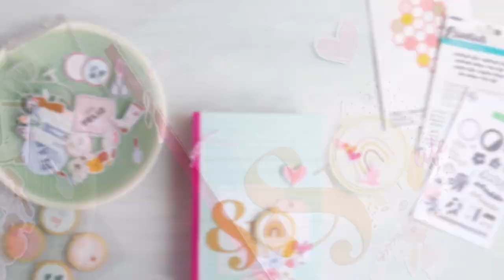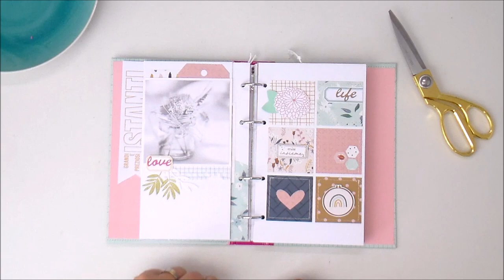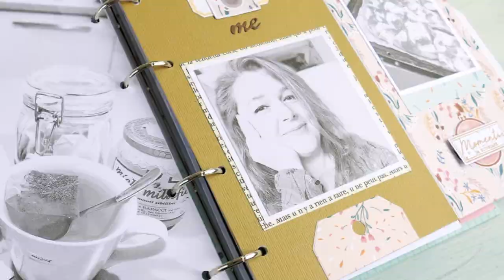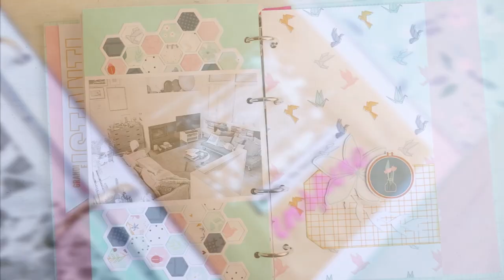Mini album facile formato TN da un quaderno ad anelli – Easy Ring Binder Mini Album TN size Process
- Link e materiali SOTTO -
Video in collaborazione con lo shop Romanticherie
Ciao sono Anna! Oggi un mini album facile e a prova di pigrizia! :D Scopri come creare questo Mini Album in formato TN (traveler's notebook). E’ un album facilissimo per principianti o per chi ha poco tempo, perché si parte da un quaderno ad anelli formato A5. Segui il video tutorial e crea questo facile mini album. Sul blog trovi il modello gratuito dell’arcobaleno!
*NOTA* Per veder scorrere il video più lentamente:
1- Da computer: clicca in basso a destra sulla “rotellina”, quindi clicca su "Velocità di riproduzione" e scegli 0.25X o 0.5X
2- Da smartphone o tablet: Clicca sul video, poi clicca sui 3 puntini in alto a destra, quindi clicca su "Velocità di riproduzione" e scegli 0.25X o 0.5X.
Anna *Cafè Creativo* for Romanticherie Design Team 2020
●▬▬▬▬▬♡ ENGLISH ♡▬▬▬▬▬●
This is an altered A5 ring binder using Lora Bailora's paper April and more scrapbooking items. Please let me know if you have any questions in the comments below. ;)

CARTE: Lora Bailora collezione Abril – paper pad, Cartoncino Florence liscio bianco, Vaessen Creative - Glitter Self Adhesive Gold, Cartoncino Bazzil Romance Canvas, Cartoncino Bazzil Petalsoft Canvas
TIMBRI: Pink Fresh studio - Let Your heart Decide, Les Atelier de Karine - Il était une fois, Florileges Design - Sept etiquettes Ecole, Florileges Designs - Cosi Grandi Istanti, Concord & 9th – Wildflower, Florileges Design – timbro Momenti Eccezionali
FUSTELLE: Sizzix – Hexagons, StudioLight – StencilSL183, Florileges Designs - Grand feuillet, Vaessen – Fustella – Squares, fustella tag simile, fustella cuore simile, fustella rametto simile
ABBELLIMENTI: Lora Bailora collezione Abril – die cut, Telai Lora Bailora – Abril, Nuvo Drops - Jewel Sea Breeze, Twine
MATERIALI ESSENZIALI: Colla Nuvo Deluxe Adhesive, Archival Ink Jet Black, Biadesivo 12 mm, Biadesivo 6 mm, Biadesivo spessorato, Versamark grande, Nuvo Embossing Powder - Glacier White
ATTREZZATURA: Sizzix Big Shot Foldaway, Taglierina Vassen, Lame per taglierina Vassen, Crop-A-Dile